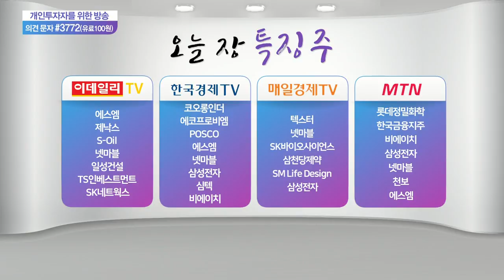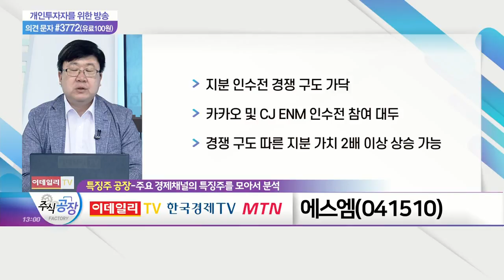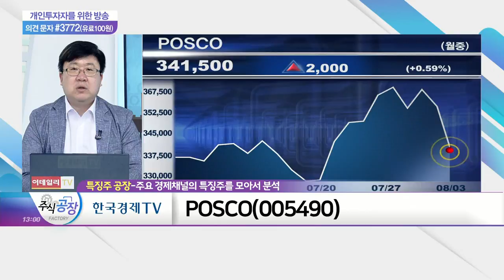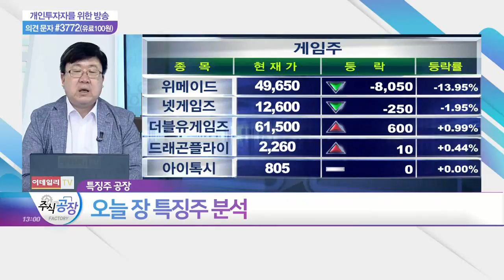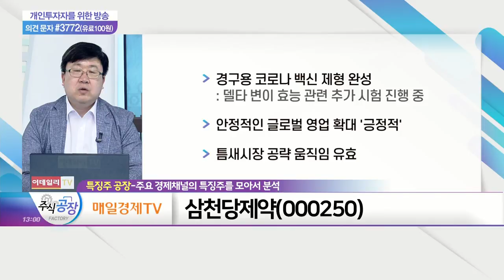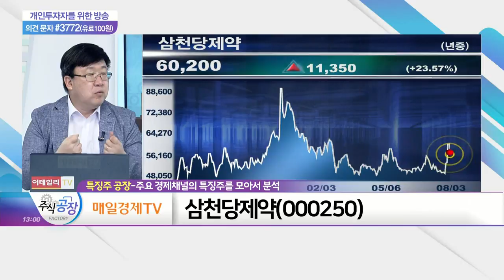에스엠, POSCO, 삼천당제약_특징주 공장 (20210803)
에스엠(041510)
- 지분 인수전 경쟁 구도 가닥
- 카카오 및 CJ ENM 인수전 참여 대두
- 경쟁 구도 따른 지분 가치 2배 이상 상승 가능

POSCO(005490)
- 중국의 철강 감산 영향 제한적
- 상대적 우위에서 경쟁 가능
- 전일 중국 철강株 약세 영향

- 경구용 코로나 백신 제형 완성
- 안정적인 글로벌 영업 확대 '긍정적'
- 틈새 시장 공략 움직임 유효